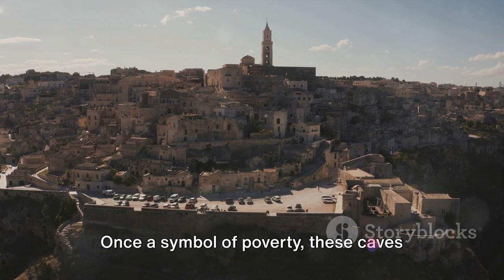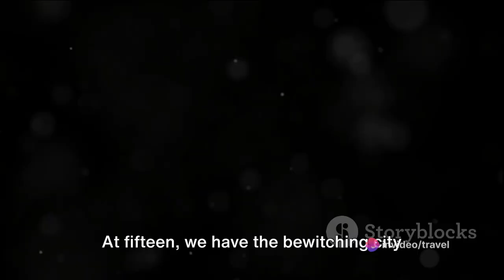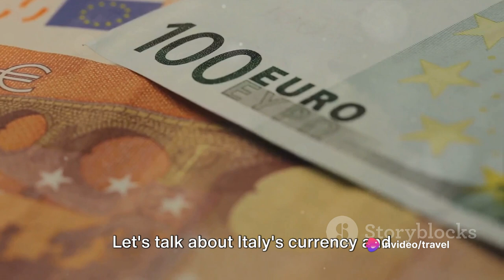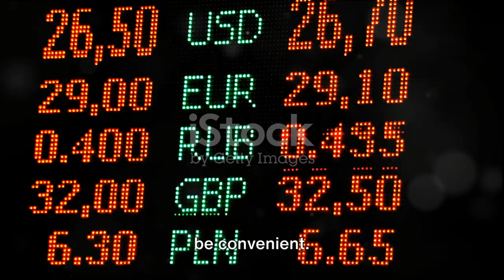Insider's Guide: Discover Italy's Top 20 Destinations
Get an insider's guide to Italy's top 20 destinations, including Rome, Florence, and Venice. Plus, we'll show you how to explore Rome in just 48 hours! Join us on this virtual tour through Italy's most iconic cities and hidden gems. Plan your next Italian adventure with us!
Embark on a journey through the heart of Italy with Travel tips and tricks. In this comprehensive travel guide, we unveil the allure of Italy's top 20 destinations, from historic wonders to breathtaking landscapes. 🌍🗺️

1. Rome's Timeless Grandeur
Immerse yourself in the eternal charm of Rome, where ancient history meets vibrant modern life at every turn.

2. Florence's Renaissance Marvels:
Step into the heart of the Renaissance in Florence, a city adorned with art, culture, and architectural masterpieces.

3. Venice's Waterfront Wonders:
Explore the enchanting canals and historic allure of Venice, a city unlike any other, where every corner tells a story.

4. Cinque Terre's Coastal Beauty:
Discover the colorful coastal villages of Cinque Terre, nestled against the rugged cliffs overlooking the Ligurian Sea.

5. Amalfi Coast's Cliffside Splendor:
Journey along the Amalfi Coast's breathtaking cliffs, where charming towns offer stunning views of the Tyrrhenian Sea.

6. Tuscany's Vineyard Landscapes:
Savor the beauty of Tuscany's rolling hills and vineyard landscapes, a haven for wine enthusiasts and nature lovers.

7. Pompeii's Ancient Ruins:
Step back in time at Pompeii, where ancient Roman ruins paint a vivid picture of daily life nearly two millennia ago.

8. Milan's Fashion and Culture:
Experience the cosmopolitan flair of Milan, a global hub of fashion, art, and design.

9. Lake Como's Tranquil Elegance:
Relax in the serene beauty of Lake Como, surrounded by picturesque villas and lush mountains.

10. Naples' Culinary Delights:
Indulge in the vibrant flavors of Naples, a city renowned for its delectable pizza and authentic Italian cuisine.